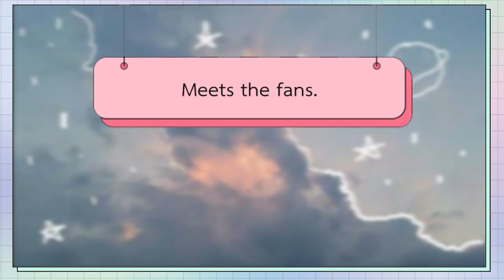BossNoeul | Moments in Destiny Clinic 💖 (ENG SUB)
Bossnoeul with Destiny Clicnic event moments cut.
My channel produces contents related to various moments of BOSSNOEUL.